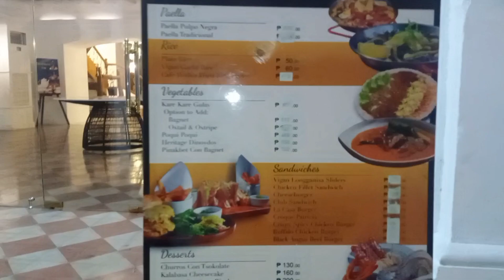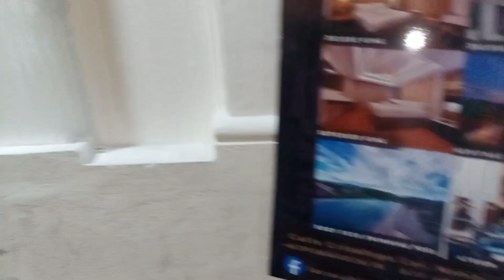calle crisologo vigan